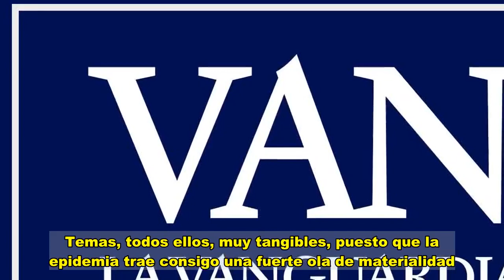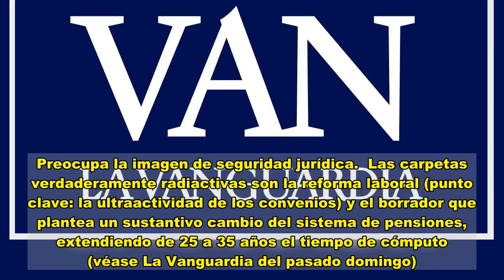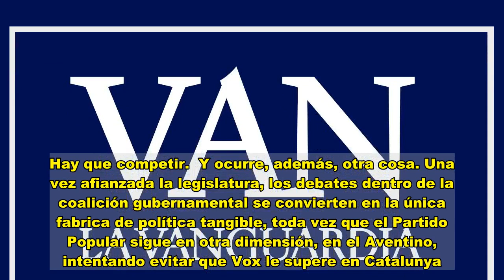Tensiones en el Gobierno: ruido y fábrica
Antes de que se fundasen las modernas escuelas de negocios, la explotación del éxito ya era un concepto estudiado por los ingenieros industriales. Cuando algo sale bien hay que sacarle todo el jugo que sea posible mientras se fijan nuevos objetivos. Eso era antes, en la gran era del tiempo lineal, cuando el flujo de información se envasaba en unidades de veinticuatro horas.  El Gobierno apenas ha tenido tiempo de explotar el éxito de los presupuestos, que supone la consolidación de la legislatura. Aún no los ha votado el Senado y ya parece que hayan transcurrido varios meses. Hay mucho ruido. El manifiesto faccioso de seiscientos militares retirados, al que ahora se suman las inadmisibles imágenes de jóvenes soldados efectuando el saludo fascista en una instalación militar, mientras cantan el himno de la División Azul. El escándalo que no cesa alrededor del rey emérito. El bloqueo que no cesa del Consejo General del Poder Judicial. La repetición del juicio a Arnaldo Otegi por presunta pertenencia a ETA. El regalo de Donald Trump a Mohamed VI reconociendo la soberanía marroquí en el Sáhara Occidental. La dramática negociación del Brexit. La súbita evaporación del veto húngaro y polaco a los fondos europeos. Y claro está, la rápida afloración de desavenencias en el seno del Gobierno, dos segundos después del éxito presupuestario. Temas: congelación o subida del SMI, los desahucios, los cortes de suministros, la reforma laboral y las pensiones. Temas, todos ellos, muy tangibles, puesto que la epidemia trae consigo una fuerte ola de materialidad. De precaria materialidad.  Encerrado el PP en la competición con Vox, las disputas en el Gobierno concentran la política tangible  La congelación o subida, mínima, del SMI es una cuestión simbólica, sobre la que Pedro Sánchez aún no se ha pronunciado. Puede haber novedades en los próximos días. Sobre los desahucios parecía existir un principio de acuerdo con el ministro de Vivienda, José Luis Ábalos , pero el alma más liberal del PSOE teme que se instale en España la costumbre del impago en tiempos de carestía, con la consiguiente reverberación argentina. Preocupa la imagen de seguridad jurídica.  Las carpetas verdaderamente radiactivas son la reforma laboral (punto clave: la ultraactividad de los convenios) y el borrador que plantea un sustantivo cambio del sistema de pensiones, extendiendo de 25 a 35 años el tiempo de cómputo (véase La Vanguardia del pasado domingo). España podría convertirse en el único país de Europa que se pone a discutir sobre las pensiones mientras se inicia la vacunación y se intenta reactivar la economía. En Francia, el presidente Emmanuel Macron ya ha dicho que de pensiones se hablará más adelante.  El Gobierno no está a punto de romperse. El tiempo político es voraz, Unidas Podemos teme la invisibilidad y todos empiezan a notar la atracción gravitacional de las elecciones catalanas. Hay que competir.  Y ocurre, además, otra cosa. Una vez afianzada la legislatura, los debates dentr